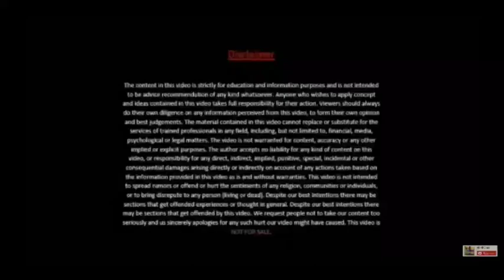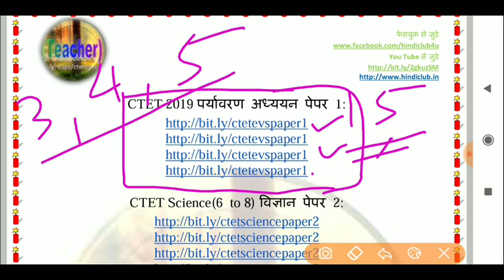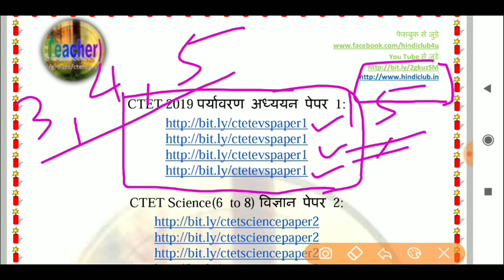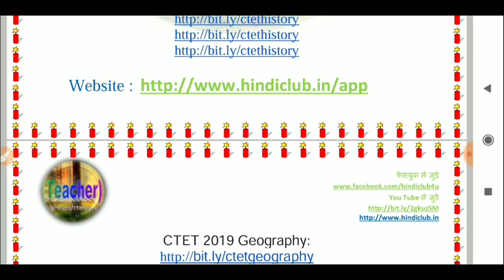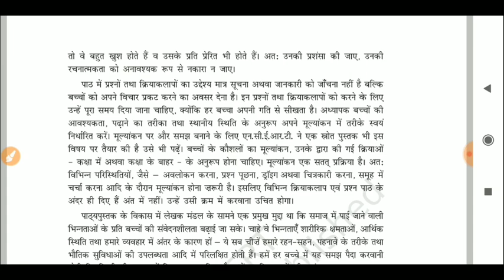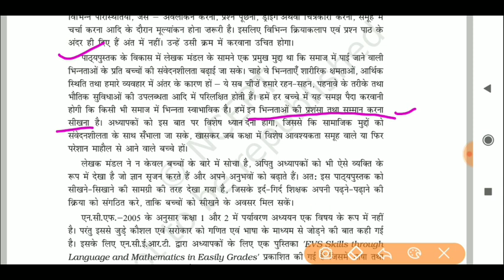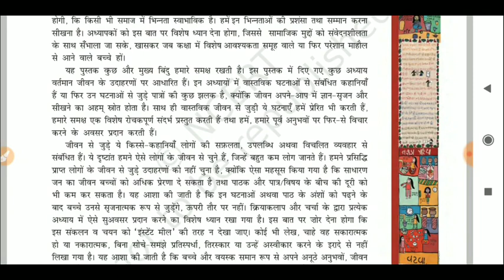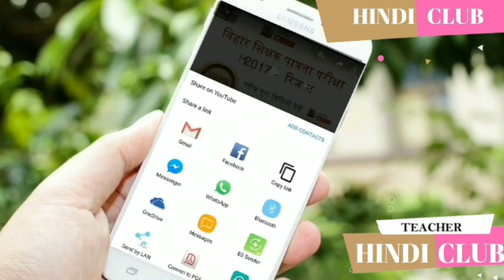CTET 2019 EVS पर्यावरण अध्ययन 30 में से 28 मार्क्स फिक्स PART 2 Hindi Club ✔✔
CTET 2019 EVS पर्यावरण अध्ययन 30 में से 28 मार्क्स फिक्स Hindi Club ✔✔

आज इस वीडियो में CTET 2019  EVS पर्यावरण अध्ययन के बारे में विस्तृत रूप से चर्चा है.

CTET में सफलता के लिए अभी तक के बने सभी विडियो देखने के लिए निचे लिंक पर क्लिक करें

पर्यावरण अध्ययन नोट्स सीटीईटी
Central teacher tet
Live classes
Free classes
Ncert hindi notes
Paryavaran notes
Ctet ki preparation
Environment study notes in hindi ctet
Ctet new pattern, Ctet ncert notes
Ctet sceince question paper
Ctet science study material
Ctet science question
Ctet science notes
Ctet paper pattern
Ctet syllabus
Ctet paper 2
Ctet paper1
Ctet paper in hindi
Evs for ctet in hindi
Ctet evs book in hindi
Ctet evs topic
Ctet notes in hindi
Ctet preparation
Ctet preparation in hindi
Child development and pedagogy in hindi pdf download
Pedagogy of hindi language pdf
Pedagogy of hindi language in hindi
Pedagogy of hindi subject
Hindi ki pedagogy
Evs notes
Ctet notes for child development pedagogy
Ctet notes of psychology
Ctet notes pdf in hindi
Ctet notes for paper 2
Ctet notes for paper 1
Hindi club math
Ctet math short trick
Ctet maths pedagogy questions in hindi
Tet maths solved question paper
Ctet maths preparation paper 1ctet
Ctet math question
Ncert maths notes for ctet
Ctet ncert maths
Ctet ncert math
संस्कृत भाषा
Mock test
Sanskrit for ctet exam
Sanskrit questions
Ctet previous year paper solved
Ctet ke liye sanskrit ke question
Ctet sanskrit pedagogy notes
Ctet sanskrit notes pdf download
Ctet sanskrit notes in hindi
Ctet sanskrit notes
Ctet sanskrit notes pdf
Ctet live class
Ctet sst lectures
Ctet online course
Social science very important question
Ctet social science notes pdf
Ctet social science notes pdf in hindi
Ctet social science notes in hindi
Ctet maths important question
Ctet best maths coaching
Ctet paper 2 maths notes
Ctet new pattern
Ctet science question
Ctet science notes
Ctet math and science notes
CTET PRT notes
ctet paper 1 notes
Ctet preparation
Ncert hindi notes
Ctet paper 1 notes in english
Ctet maths paper 1 notes
Ctet paper 1 notes in hindi
Ctet paper 1 notes pdf
Hindi Club Notes

CTET 2019
CTET 2019 PREPARATION IN HINDI
CTET IMPORTANT VIDEO
CTET VIRAL VIDEO